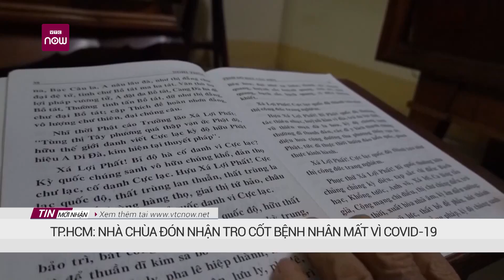VTC Tin mới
Ngày 12/8, lực lượng chức năng phường Đội Cấn (quận Ba Đình, Hà Nội) đã tiến hành phong tỏa khu vực ngõ 68 đường Đội Cấn sau khi trên địa bàn có 16 trường hợp nghi mắc Covid-19.